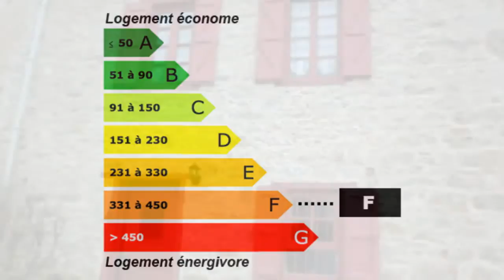Achat / Vente Esplas-de-Sérou Maison Propriété Surface ha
France Achat / Vente Maison Propriété Esplas-de-Sérou Lumineux Rénover Pierre Spacieux Cheminée Autres combles aménageables Jardin Garage Terrain Maison Propriété Surface habitable 125m² - Chambres 3 T5 F5 5 pièces - la superficie des terres 1200m² - DPE 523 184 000,00 € Maison Standard  Ariège Midi-Pyrénées 09420 L'AGENCE